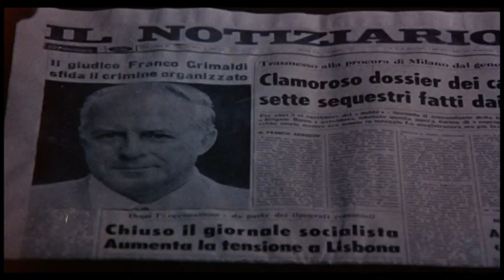Il Conto è Chiuso (Trailer Italiano)